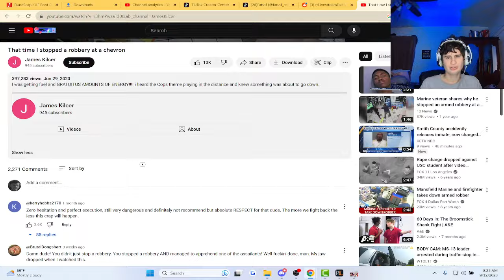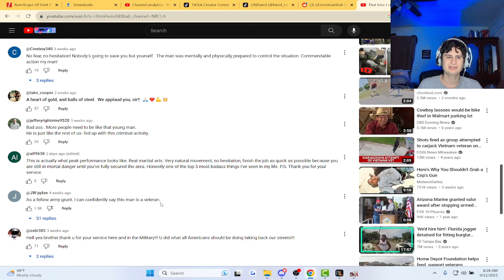Fanof Reacts to " the last time I stopped a robbery"